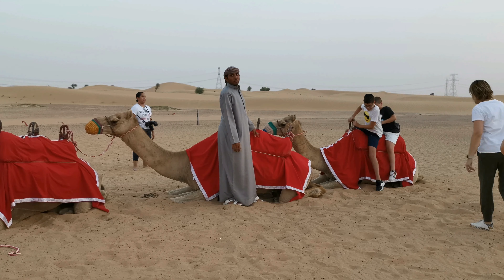SAFARI POR EL DESIERTO 🌞 DE DUBAI: 4X4 🚙 , QUADS 🏍, CAMELLOS 🐪, CENA 🍖, SHOW 🤹‍♀️... | AUDIOVISOR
Hola AUDIOVISORES!

Todo, todo lo que puedas imaginar de una ciudad moderna y opulenta, es poco al lado de lo que te brindan las ciudades de Dubái y Abu Dhabi. Emprende esta aventura de siete días en los emiratos árabes para descubrir impresionantes rascacielos, mezquitas fastuosas, paseos marítimos a puro lujo y playas artificiales que nada tienen que envidiar a las del Caribe. Todo lo que puedas imaginar, lo encontrarás en este viaje; cultura, tradiciones, modernismo en su máxima expresión, e incluso, retar a las maravillosas dunas del desierto.
Arabia Saudita Precios de la gasolina, litro, 21-oct-2019
Litro U.S. gallon
Arabia Saudita: Hemos utilizado los datos históricos sobre los precios de la gasolina en el país. Los datos se actualizan con los valores actuales de las tasas de cambio y los precios internacionales del petróleo. En base a estas estimaciones, el precio de la gasolina es de 0.55 (U.S. Dollar). Para comparación, el precio promedio de la gasolina en el mundo para este período es de 1.10 (U.S. Dollar). . EL MEJOR CANAL FAMILIAR DE YOUTUBE